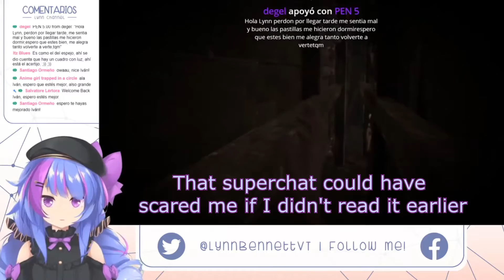[ENG Subs] Lynn Bennett Vs. Resident Evil 7 Part 1 | Funny & Cute Moments